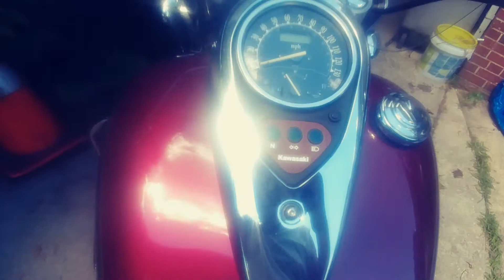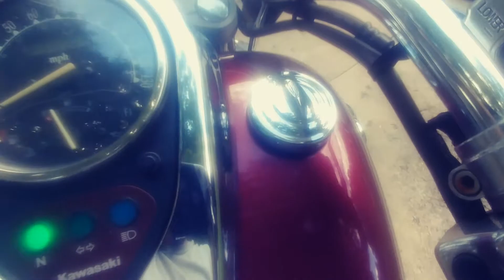2010 Kawasaki Vulcan 900 17k miles for sale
Beautiful bike with no issues. All new brakes